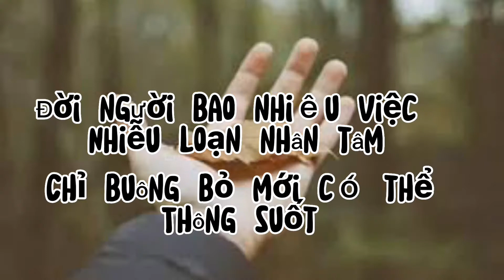Buông bỏ mới có thể thông suốt